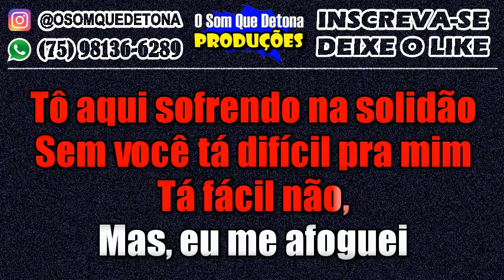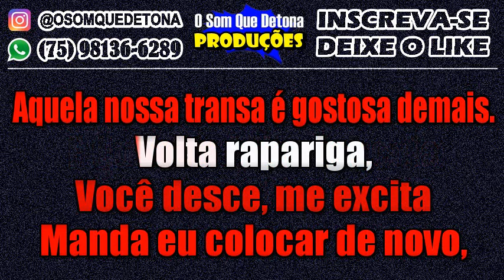KARAOKÊ DE PISEIRO - VOLTA RAPARIGA (VITINHO IMPERADOR)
PRODUÇÃO: O SOM QUE DETONA
TECLADO: YAMAHA PSR E443 - KIT SAMPLES KONTAKT FORRÓ/PISEIRO PAREDÃO